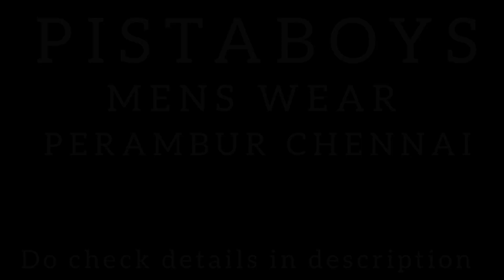Pista Boys Offer | Combo Set ₹250 | 3 Joggers ₹999 | 3 Shirts ₹999 | Tshirts ₹99 | Rani's Vlogs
Shop Details:
Pista Boys
Address: Teedes Garden 5th Cross St ,  Perambur , Chennai